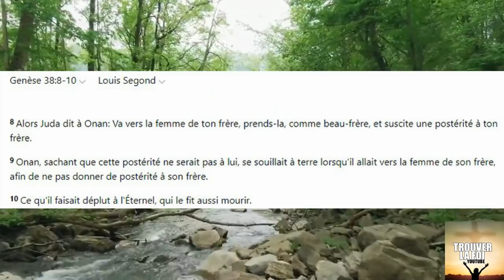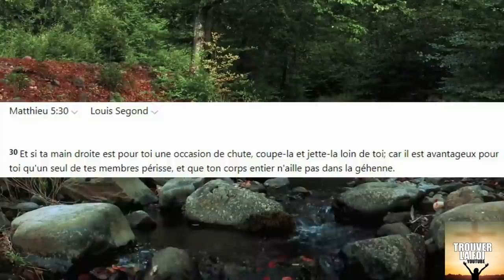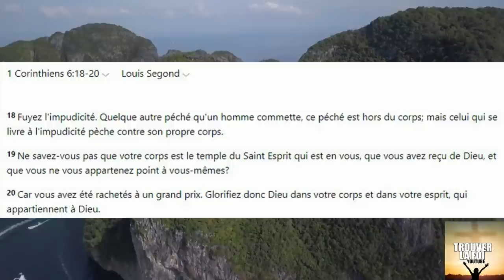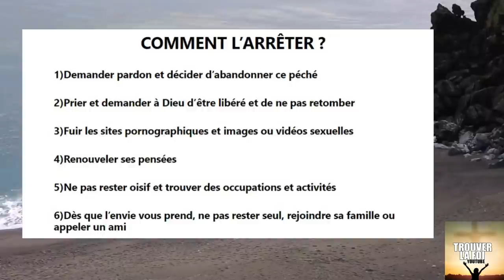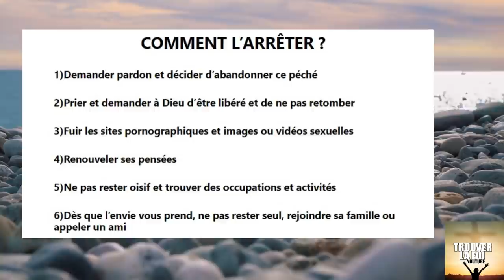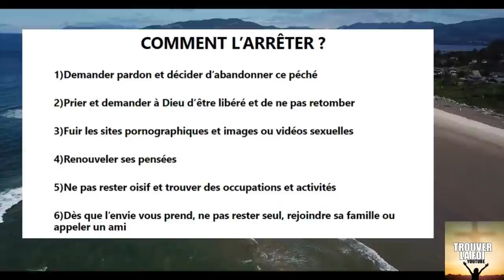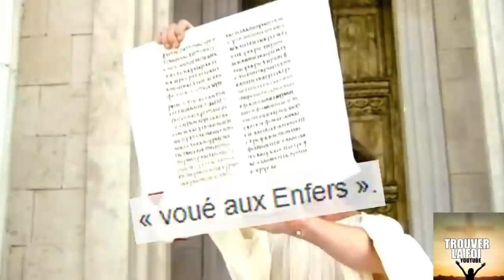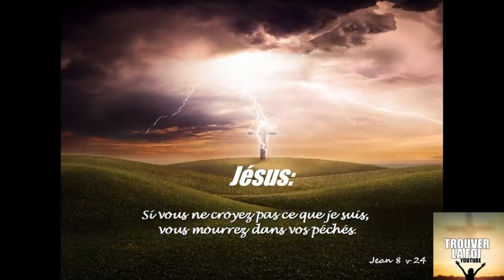COMMENT EN FINIR AVEC LE PECHE DE L'IMPUDICITE?! (PORNOGRAPHIE, MASTURBATION...) MES CONSEILS...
Esclave de la masturbation et pornographie cette video pourra vous aider...